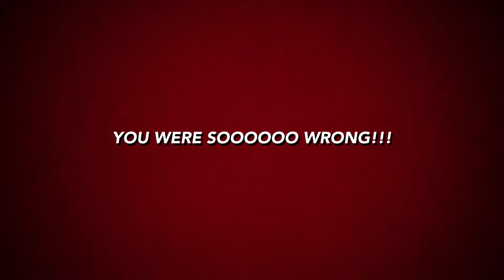VBS Highlights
Some highlights of the Pre-K kids from our 2013 VBS!